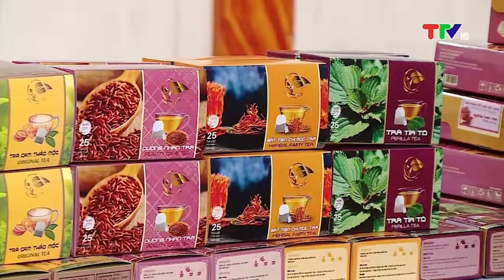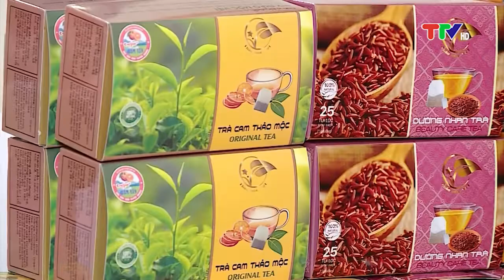Đẩy mạnh chế biến - nâng cao giá trị nông sản địa phương